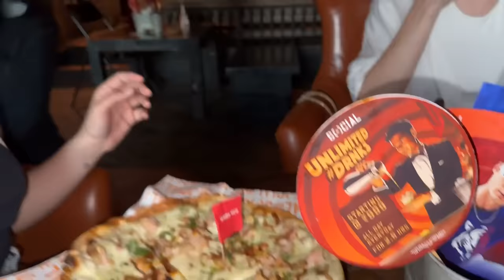Russian Girlfriend Prank ❤️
Keep Hustling keep Grinding ❤️